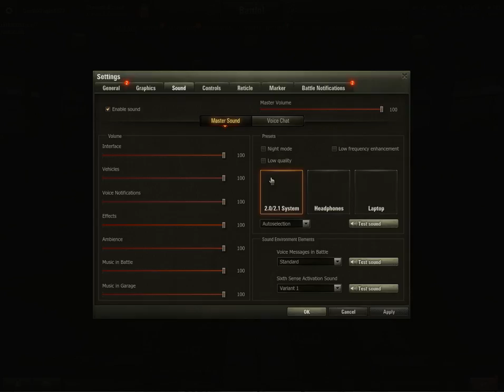World of Tanks gameplay Saturday fun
Saturday night fun playing world of tanks